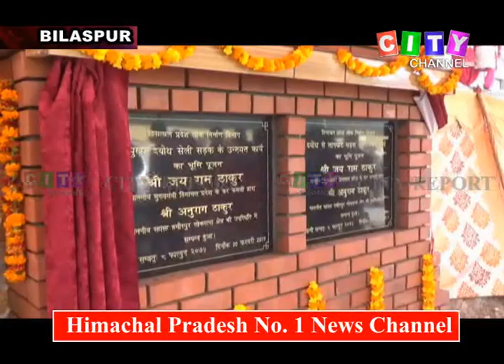Bilaspur CM visit 20 Feb 2019